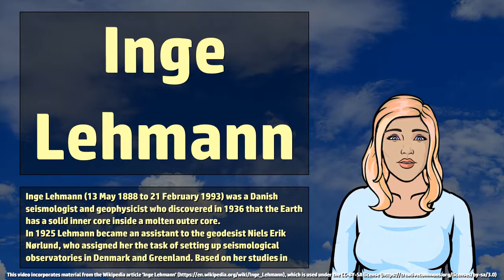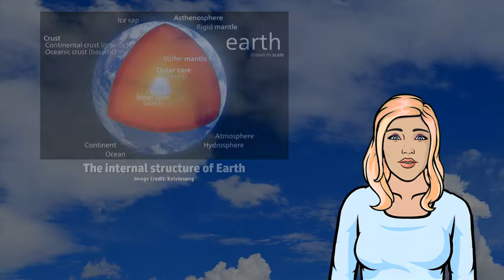Inge Lehmann - Wikivids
Wikivids presents a brief video about Inge Lehmann! Inge Lehmann (13 May 1888 to 21 February 1993) was a Danish seismologist and geophysicist who discovered in 1936 that the Earth has a solid inner core inside a molten outer core.